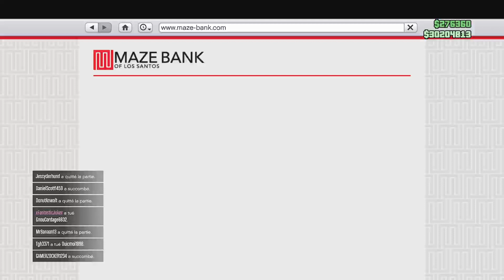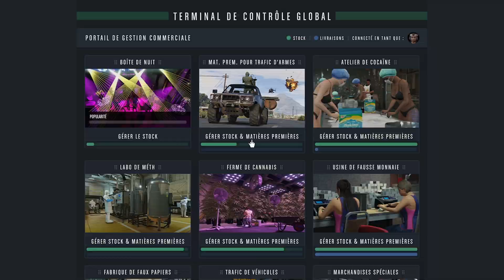Session de kill sur GTA ONLINE